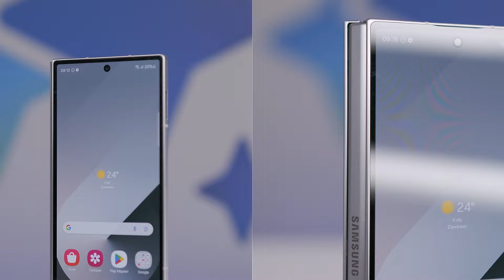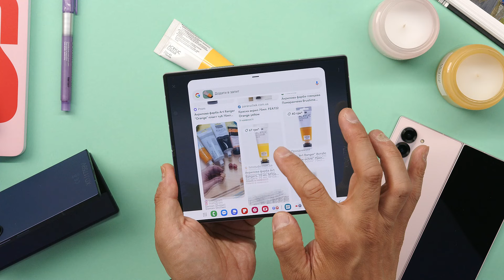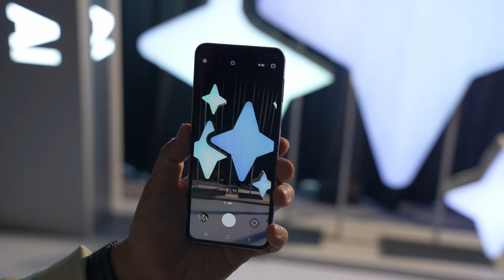Galaxy Fold6 – ваш справжній кишеньковий комп'ютер 💫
▪️Тонший і легший корпус та нові кольори;
▪️Яскравий 7,6” кінематографічний дисплей для продуктивної роботи;
▪️Найпотужніша 50 Мп AI камера серед усіх складаних пристроїв Galaxy;
▪️Нові фунції кастомізації та повна підтримка Galaxy AI;
▪️Найшвидший процесор Snapdragon Gen 3 для роботи та ігор.

Купуйте новий Galaxy Fold6 та отримуйте вигоду!

🎁 +1 рік гарантії в подарунок від Samsung Experience Store.